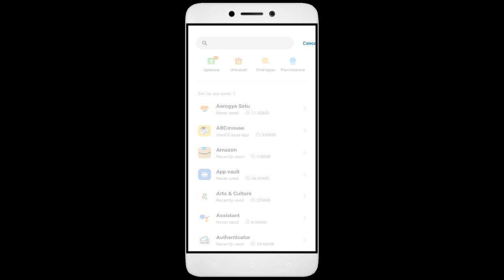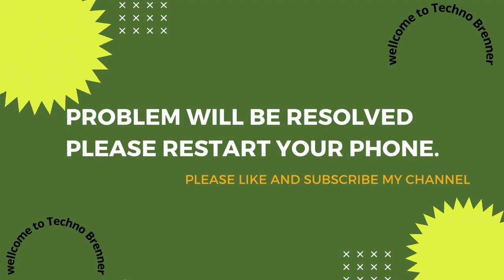How to Fix Skillshare "Something Went Wrong, Please Try Again Later Problem Solved in Android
Skillshare app to use, but it can be frustrating when you encounter the "Something Went Wrong, Please Try Again Later" error message. But don't worry. We'll provide you with different solutions to this problem that you can easily follow. Stay tuned for more tutorial videos like this, and don't forget to subscribe to my channel for more tech tips and tricks! and follow these steps to say goodbye to the error message and enjoy using Skillshare.

1. Go to Settings on your Android device
2. Tap on Apps or Application Manager
3. Find and tap on Skillshare
4. Tap on Storage
5. Finally, tap on Clear Data and Clear Cache

Fix Skillshare not open problem,
How to fix Skillshare all problems solve,
How to fix Skillshare not working problem in android phone,
How to fix Skillshare app not open problem in android phone,
Fix Skillshare not working in android,
Skillshare all problems solve,
Skillshare not responding,
How to fix Skillshare keeps stopping error in android mobile,
Skillshare app not working problem,
Fix Skillshare not loading,
Fix Skillshare login error,
Skillshare Black Screen Error,
Fix Skillshare not open problem android mobile,
Fix Skillshare not working problem,
Black Screen Sleep,
Skillshare black screen error fix
Skillshare Error Black Screen
How to fix Skillshare random crashing
How to Fix Skillshare App Black Screen Error Problem Solve in Android & Ios
How to Fix Skillshare App Loading Problem in Android
How to Fix Skillshare App Loading Problem in IOS
How to Fix Something Went Wrong and the Service Failed to Start Error in Skillshare App.
How To Fix Unfortunately Skillshare App Has Stopped Error Problem in Android Phone.
How to Fix Solve Skillshare App Not Working | Not Opening | Not Open | Loading Solve Problem in Android & Ios
Skillshare not working today,
why Skillshare is not working in my phone,
Skillshare game not starting,
Skillshare not starting,
Skillshare failed to load server list,
How To Fix Skillshare App not working | Not Open | Space Issue | Keeps Crashing Problem.
Skillshare App (Auto Close) Automatically
Skillshare app freezing issue in Android
Skillshare app Keeps Hanging issue in Android
Skillshare Keeps Lagging issue in Android.